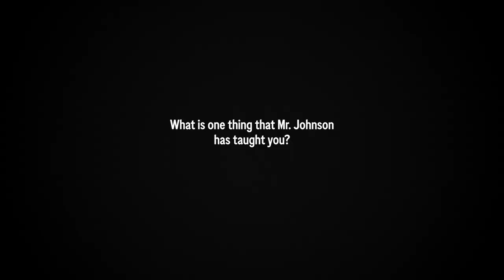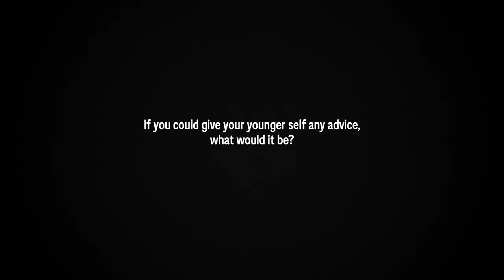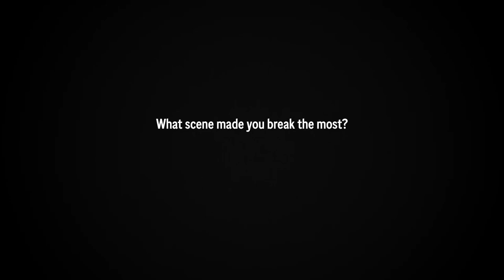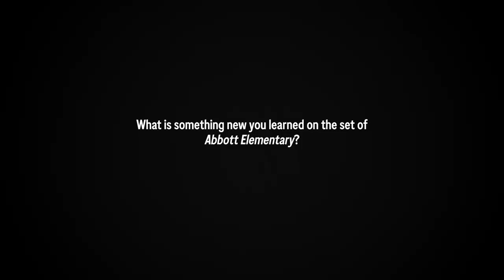Get To Know William Stanford Davis | Abbott Elementary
Watch new episodes Wednesdays at 9/8c and Stream on Hulu! 📚🍎

ABBOTT ELEMENTARY follows a group of dedicated, passionate teachers - and a slightly tone-deaf principal - who are brought together in a Philadelphia public school where, despite the odds stacked against them, they are determined to help their students succeed in life. Though these incredible educators may be outnumbered and underfunded, they love what they do - even if they don't love the school district's less-than-stellar attitude toward educating children.